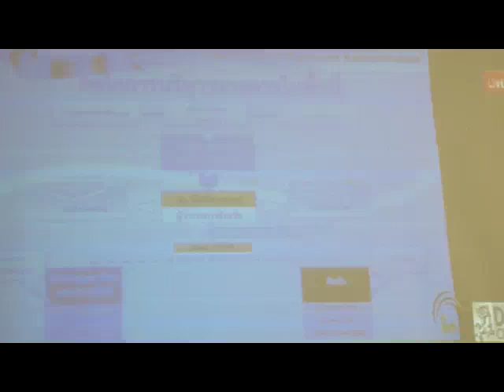การรับมอบนโยบายของรัฐมนตรีว่าการกระทรวงมหาดไทย อบต โนนธาตุ 5 มกราคม 2560 part 2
วันที่ 5 มกราคม พ.ศ.2560 นายสันต์ กัมปนาวราวรรณ นายกองค์การบริหารส่วนตำบลโนนธาตุ พร้อมด้วย นายสมชาย อุทัยประดิษฐ์ ปลัดองค์การบริหารส่วนตำบลโนนธาตุ ได้เข้าร่วมประชุมรับมอบนโยบายการปฎิบัติงานของ พล.อ.อนุพงษ์ เผ่าจินดา รัฐมนตรีว่าการกระทรวงมหาดไทย เป็นประธานการประชุมมอบนโยบายการปฏิบัติงานให้แก่ปลัดจังหวัด นายอำเภอทั่วประเทศ เพื่อขับเคลื่อนภารกิจและนโยบายของรัฐบาลสู่การปฏิบัติในพื้นที่ประจำปีงบประมาณ พ.ศ. 2560 ณ ห้องประชุม รอยัล จูบิลี่ บอลรูม อาคารชาเลนเจอร์ เมืองทองธานี โดยมีผู้เข้าร่วมประชุมประกอบด้วย ปลัดจังหวัด นายอำเภอ และผู้บริหารส่วนกลางของกรมการปกครองรัฐมนตรีว่าการกระทรวงมหาดไทย โดยมีเรื่องที่สำคัญพอสรุบได้ดังนี้ อ่านรายละเอียดเพิ่มเติมคลิก